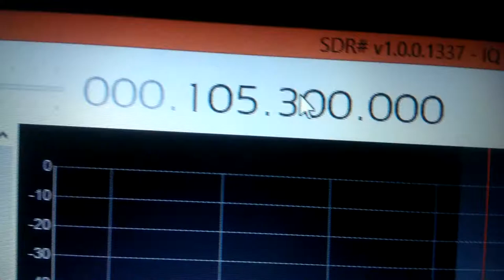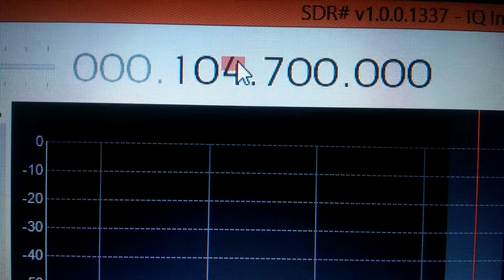Reception of Heart NW 105.4 (5 KW) - 135km/83mi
Long distance reception of Heart North West from the Winter Hill transmitter.